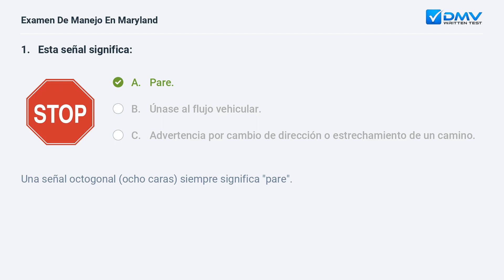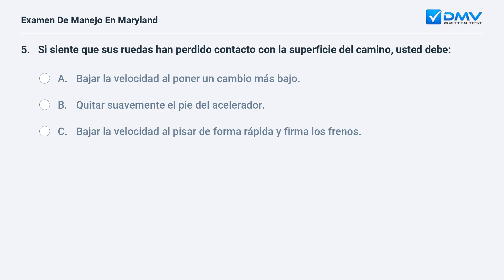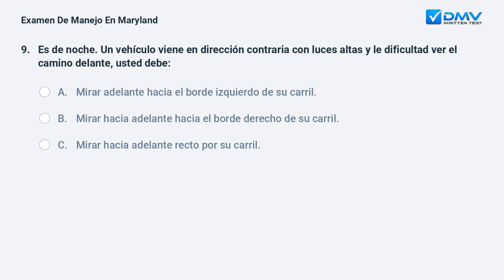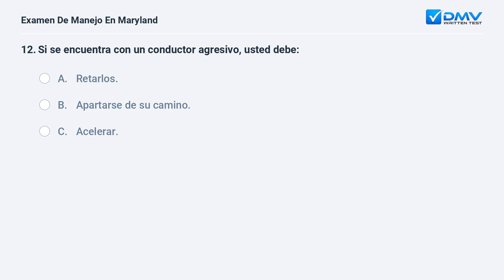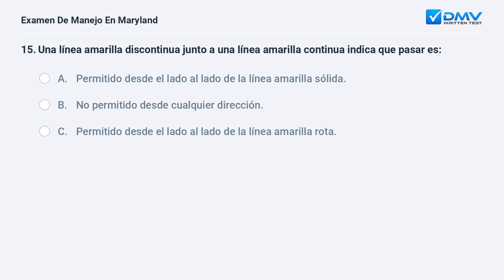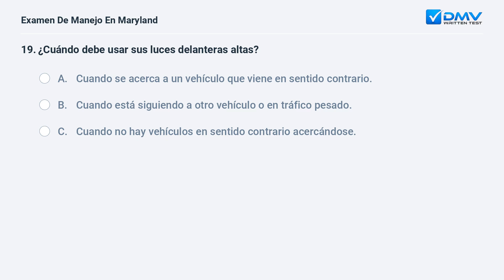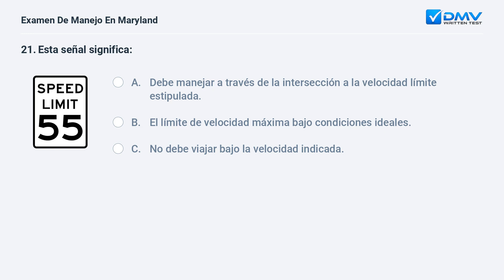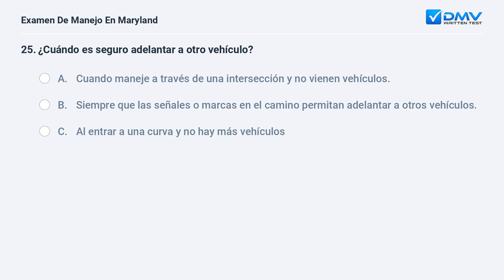2024 Maryland Prueba Escrita del DMV #5. Preguntas y Respuestas en Español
Domine Su Prueba De Manejo de Maryland de 2024 En su Primer Intento. 100 % gratis. 99% de tasa de éxito. ¡Practique ahora! Preguntas y Respuestas Reales de su DMV local.

Introducción: 00:00
Pregunta 1:  00:07
Pregunta 2:  00:33
Pregunta 3:  01:23
Pregunta 4:  01:55
Pregunta 5:  02:41
Pregunta 6:  03:29
Pregunta 7:  04:28
Pregunta 8:  05:37
Pregunta 9:  06:21
Pregunta 10:  07:12
Pregunta 11:  07:53
Pregunta 12:  08:41
Pregunta 13:  09:24
Pregunta 14:  09:50
Pregunta 15:  10:48
Pregunta 16:  11:37
Pregunta 17:  12:20
Pregunta 18:  13:07
Pregunta 19:  13:53
Pregunta 20:  14:49
Pregunta 21:  16:02
Pregunta 22:  16:59
Pregunta 23:  17:41
Pregunta 24:  18:11
Pregunta 25:  18:57